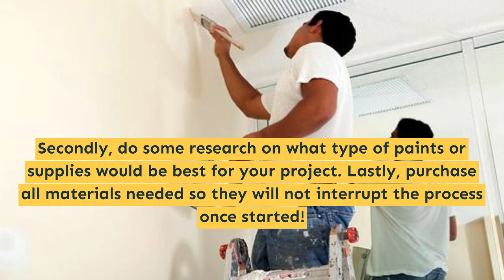Home painting - West Hills - S N Design Remodeling Inc.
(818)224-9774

S. N Design Remodeling Inc. is happy to provide exterior painting services throughout Los Angeles and surrounding areas.  We can get any color you want, whether to match an existing color or create an entirely new look, We’ve put together these inspirational home exterior color combinations to demonstrate how beautifully S. N Design & Remodeling Inc. colors work to enhance your home’s architecture, character, and surroundings.